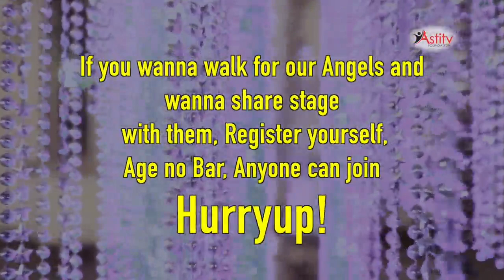Angels on earth season 2 In Singapore by Astitv Foundation ..Meenakshi Jain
A grand show organised by Meenakshi Jain founder of Astitv Foundation  in Singapore on 23 Feb 2019 dedicated to our special angels and also facilitating many famous faces with International  Star Award..  After the grand success in Chandigarh season 1 now moving internationally..  All the best team Astitv.